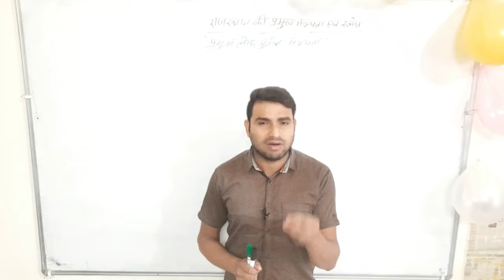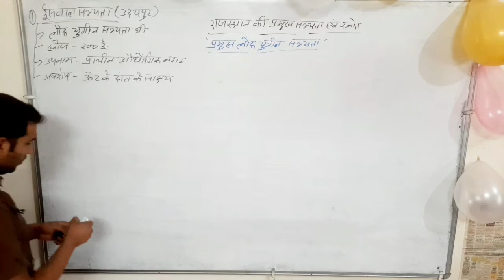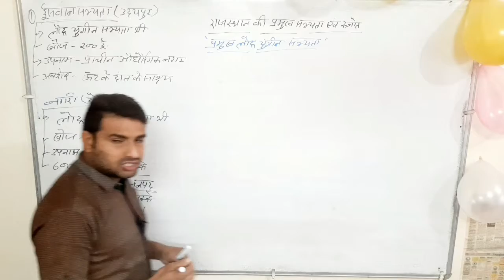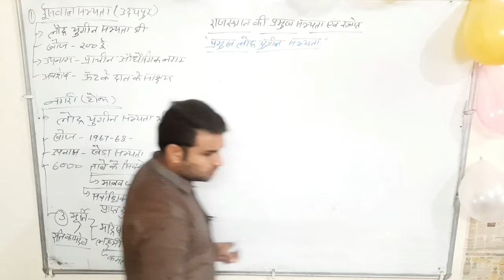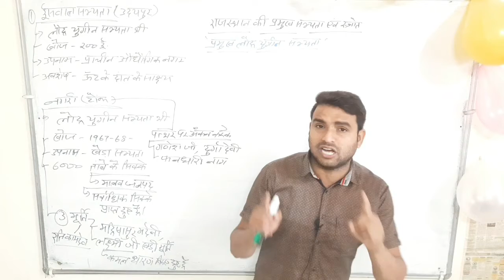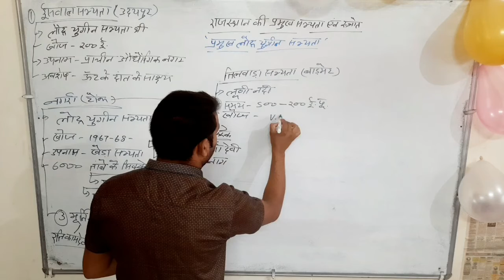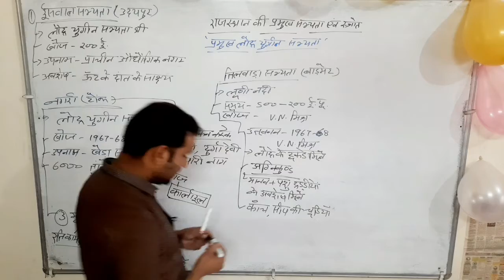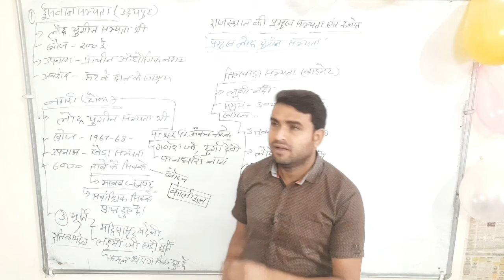Ancient civilization of Rajasthan Part-4 / राजस्थान की प्रमुख सभ्यताएं एवं श्रोत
Ancient civilization of Rajasthan Part-4/राजस्थान की प्रमुख सभ्यताएं एवं श्रोत (राजस्थान पुलिस और ग्राम विकास अधिकारी )Discovery classes Jaipur youtube chanal Run by- Pushpendra sir